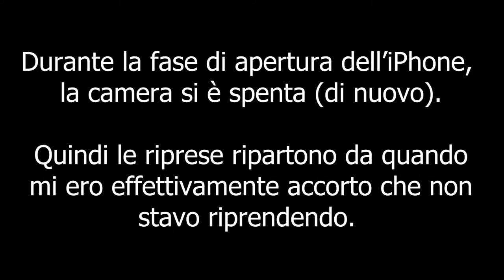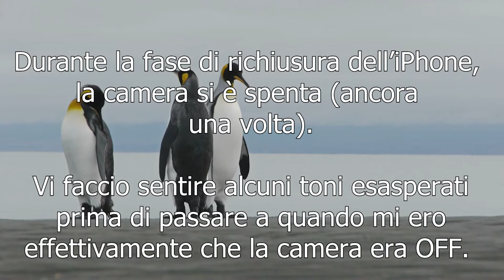SOSTITUISCO LE CAMERE DEL MIO iPHONE (E FACCIO DANNO) - AFK VLOG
Nel maldestro tentativo di sostituire le camere del mio iPhone, lo home button non funziona più. Volevo cambiare le camere perché semplicemente non funzionavano più. E in effetti, ci sono pure riuscito. Tuttavia, ho perso viti, il touchscreen non andava più. Insomma, un macello. E non solo, la telecamera che riprendeva queste maldestre operazioni si è staccata diverse volte (non riprendendo le cose più oscure che sono accadute, purtroppo). Alla fine, a parte il mancato funzionamento dei sto tasto centrale, tutto funziona correttamente.

Video VL-22-003